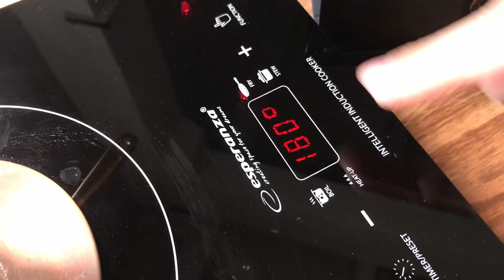Молочна Бразилія - Кава для Автоматичних Кавомашин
Заварили базову Молочну Бразилію в джезві.